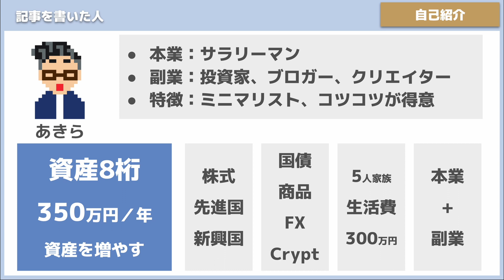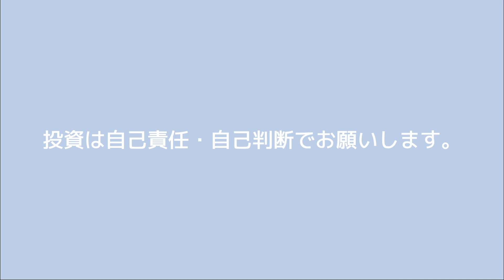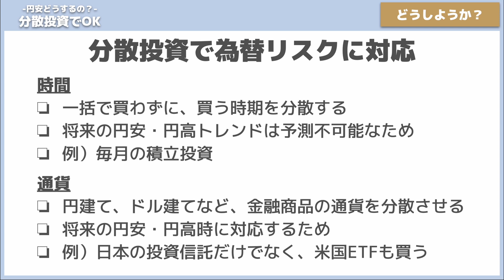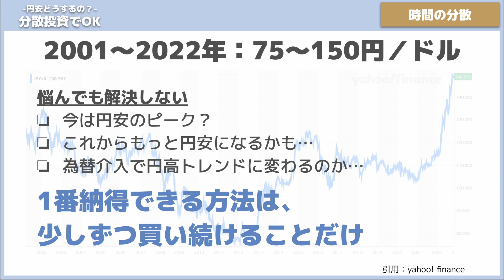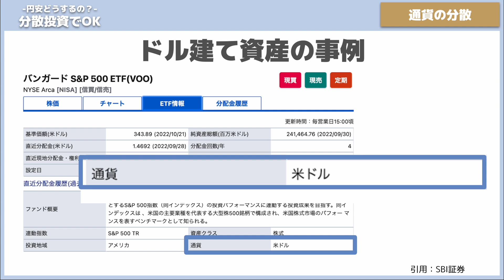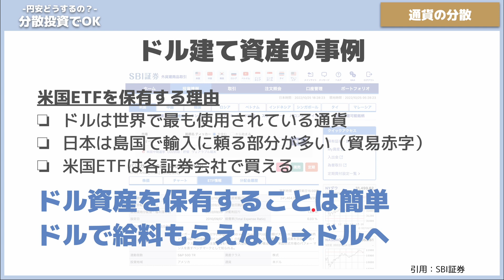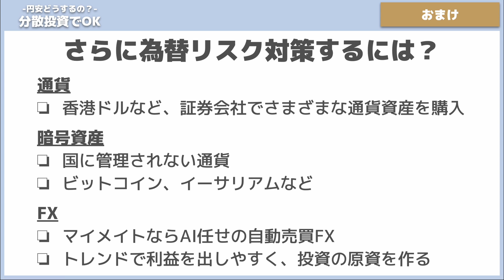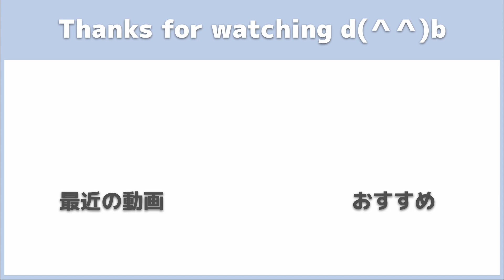【円安でも積立投資を継続】分散投資で為替リスクに対応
円安でも積立投資を継続すべきか悩んでいますか？この記事では、金融資産が8桁を超える投資家が、円安による為替リスクがあっても、積立投資を継続すべき4つの理由を紹介しています。円安が気になって、投資を継続することに不安がある人が、資産をコツコツ増やすために読んでおきたい記事。

00:00　オープニング
00:53　あなたの悩み
02:04　結論
04:15　分散投資で為替リスクに対応
06:44　時間の分散
07:44　通貨の分散
10:34　さらに分散させるには
13:29　あなたの結論
13:57　エンディング

1度に10冊まで読み放題！月額980円で読書を楽しめる。

◆投資実績
・投資している金融商品：全世界株・国債・金・仮想通貨・FXへ投資
・長期投資：ETFを中心にコツコツ毎月投資
・短期投資：空売り、ヘッジ、FX